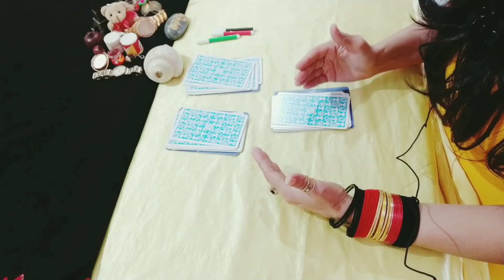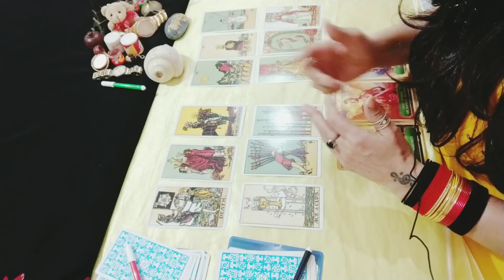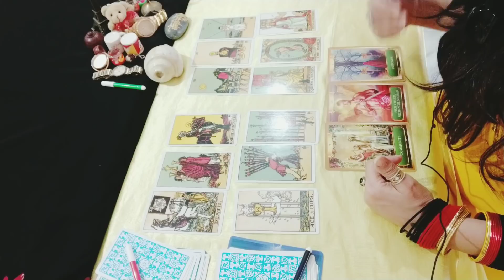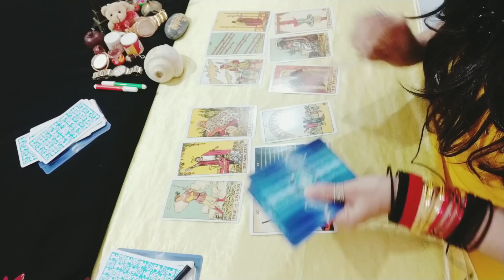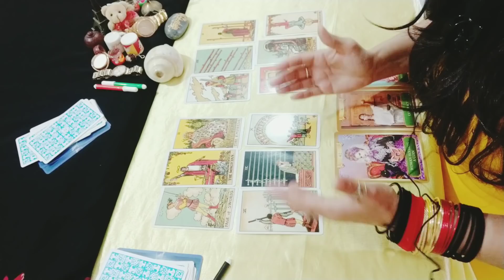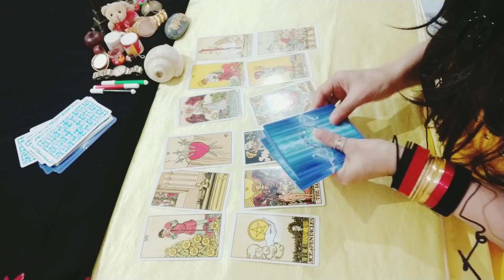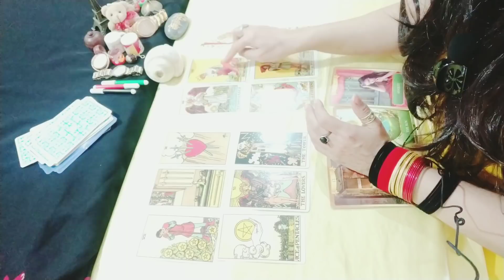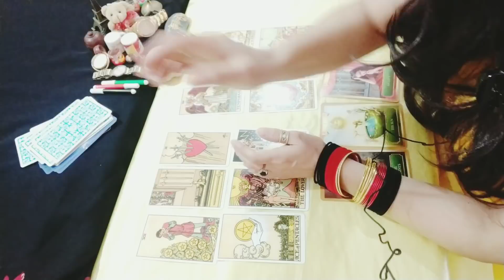👥🖤Third Party Aur Apme Kya Fark Lagta Hai Unko|Hindi Tarot Reading|Pick A Card Hindi|Love Reading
1...Green Skchpn 2:32

2...Red Skchpn 11:50

3. Black Skchpn 21:00

👉For *Personal *Paid Readings Or Inquiries Gmail At👇
💙 👍Or DM At Hangouts.

💕    Your Life Is Directly Affected By  Scientific Astrology, Its Causes And Effects💚
💕    Here Your Area Of Concerns Regarding Love And Relationship Are Discussed, Analysed And A Proper Solution Is Given Through
     💐 Tarot🎴
         💐 Numerology#
               💐Guidance and
                Consultation.
 Let's Get Started For Today💛🌹👍